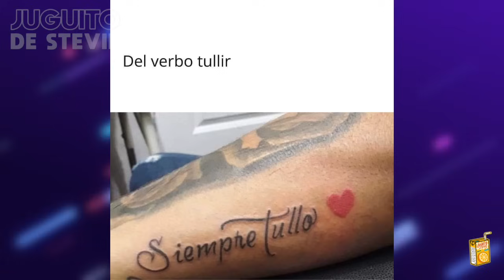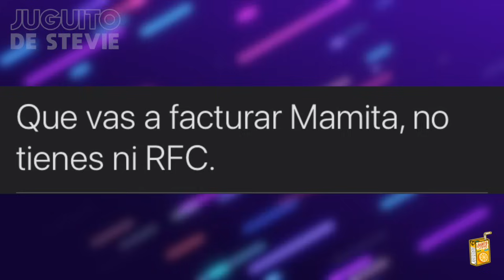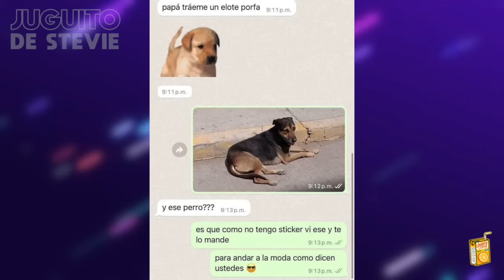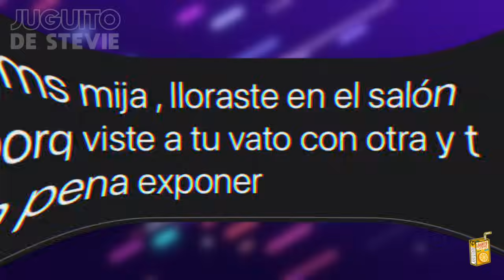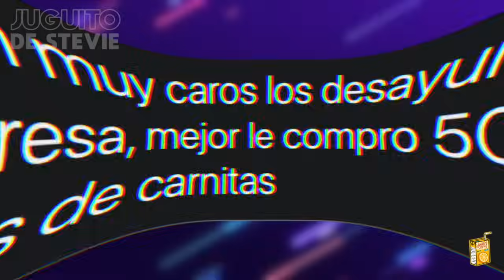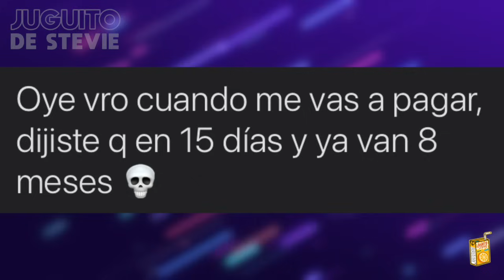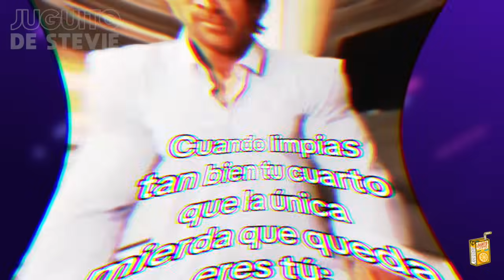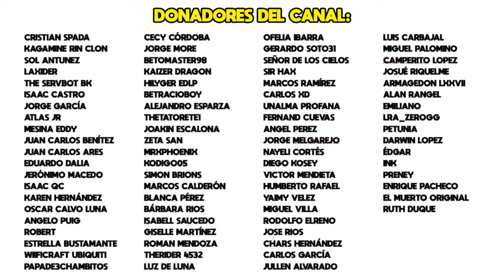MEMES #490 - SÍ ME CASO